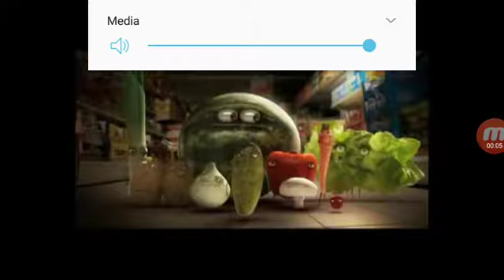Biedronka reklama 2010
Sklep internetowy